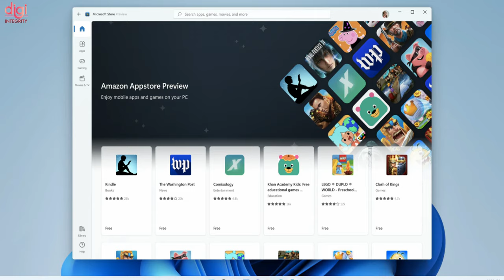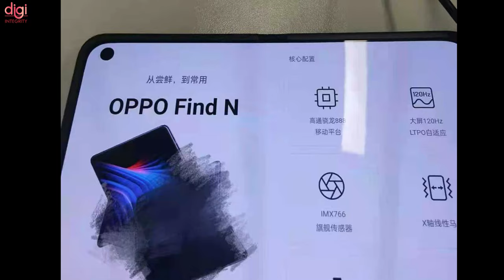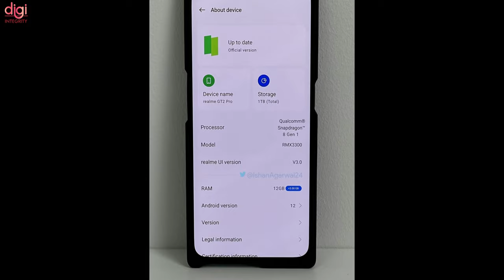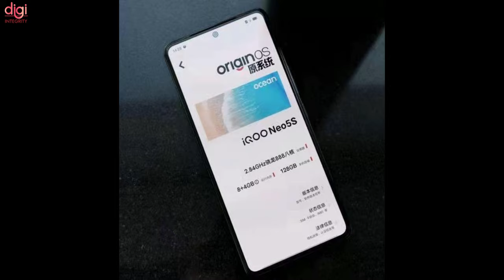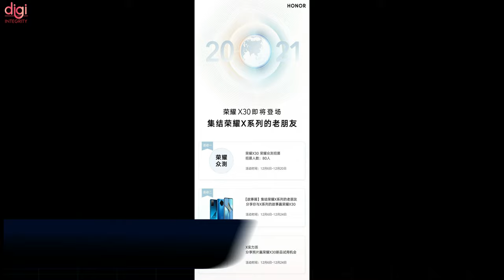SBI, Rollable Watch Coming,OnePlus 9RT India Launch,OPPO Find N Price😮, PUBG Free 🤩,Moto G51-DIN258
Video Highlights
(0:00) : Introduction
(0:13) : SBI internet banking services to remain unavailable tomorrow during this time period
(0:34) : Google Play Android games are coming to Windows PCs next year
(0:47) : Samsung Galaxy rollable smartwatch with camera
(1:01) : OPPO Find N Specifications & Price Leak Ahead Of Launch
(2:01) : Realme GT 2 Pro live image suggests
(2:16) : Moto G51 5G launched in India
(2:37) : NoiseFit Evolve 2 with AMOLED Display, SpO2 Monitor Launched in India
(3:08) : Noise Buds Prima Launched in India
(3:34) : OnePlus 9RT, OnePlus Buds Z2 India support pages spotted
(3:53) : Xiaomi 12, Xiaomi 12 Pro , Xiaomi 12 Ultra cases show out possible back designs
(4:05) : Samsung Galaxy S22 Ultra specifications revealed via Geekbench
(4:23) : iQOO Neo 5s coming December 20 with OriginOS Ocean
(5:05) : Affordable MG Motor EV expected to launch in India by Q1 2023
(5:08) : Honor X30 supposed render shows a follow-up to the Magic3 design
(5:28) : LG working on a foldable car infotainment display, suggests design patent
(5:44) : Krafton temporarily disables Battlegrounds Mobile India (BGMI) Virus Infection mode
(6:00) : PUBG Battlegrounds is going free-to-play next month
(6:16) : Thanks for watching

ASUS Event, Moto Edge X30, OPPO Find N Fold, realme GT 2 Pro Selfie, iPhone 14 Pro Series-DIN257

SD 8 Gen1🆚A15, COD Warzone, realme 9i First Look, InBook X1, Oppo NPU & smart AR glasses-DIN256